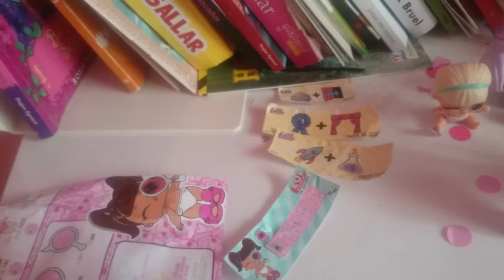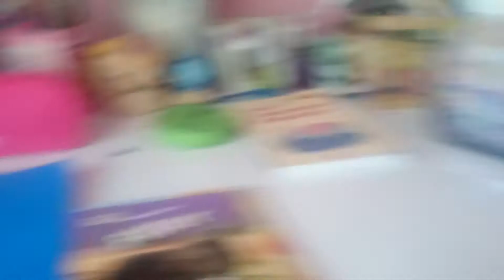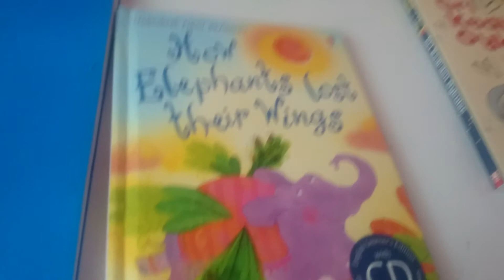1. Bölüm oda turu